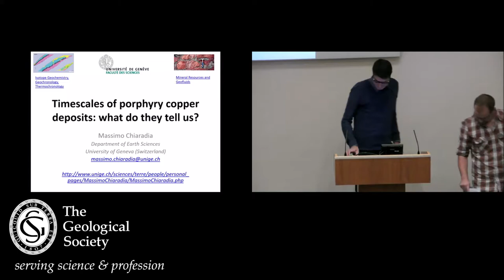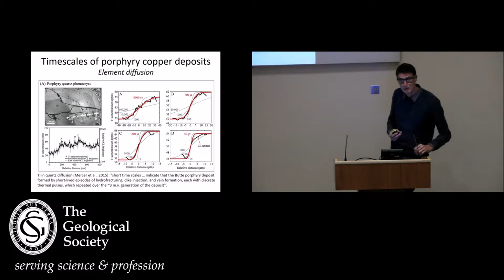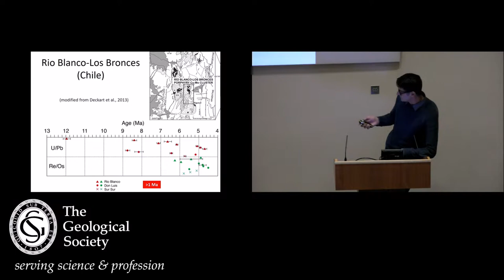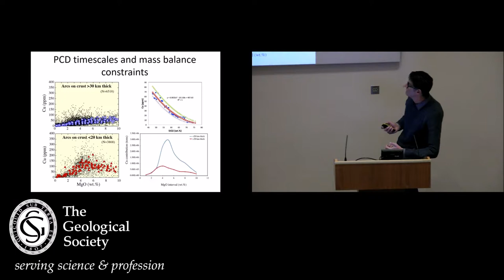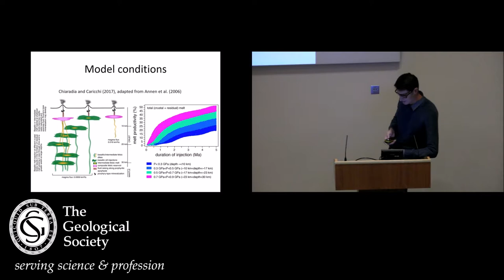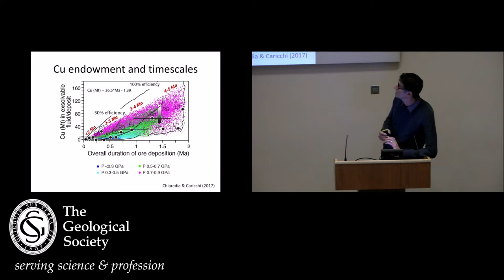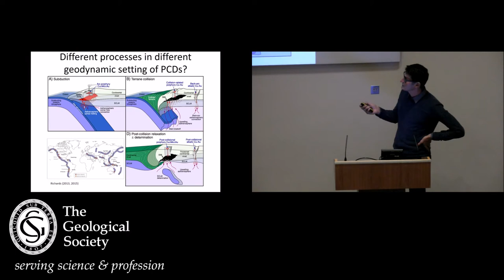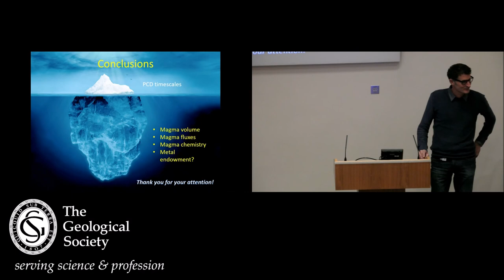Timescales of porphyry copper deposits: what they do tell us?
Massimo Chiaradia, University of Geneva

It is more than 10-years since the last detailed look at the role that volcanic and magmatic processes play in the role of ore deposits formation. The topic is still current and ready for a wide-ranging reassessment.

This meeting addressed the fundamental controls on metal transport and deposition in magmatic system